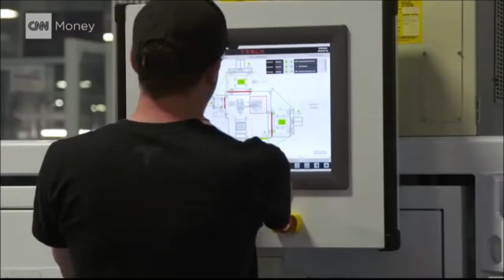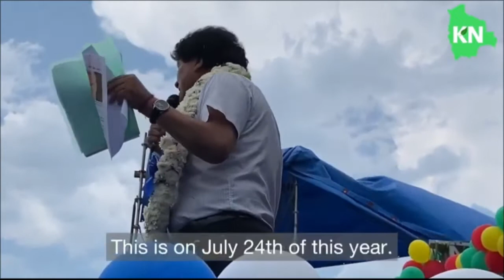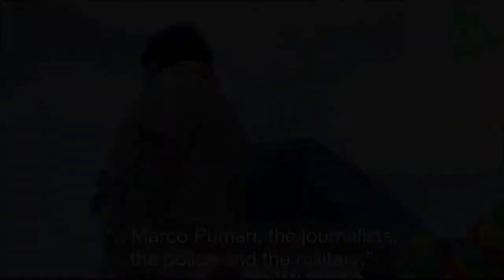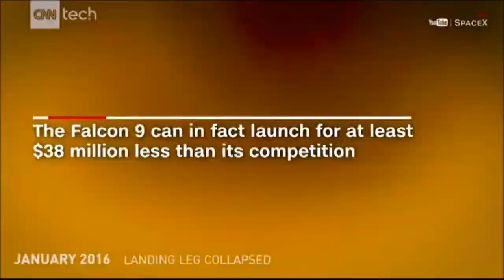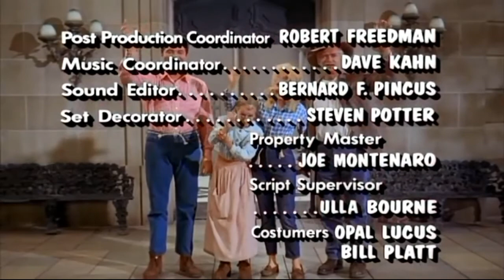Jethro Bodine Takes On Elon Musk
I would say Jethro Bodine is just about as real as Elon Musk.  Entertainment for the masses.